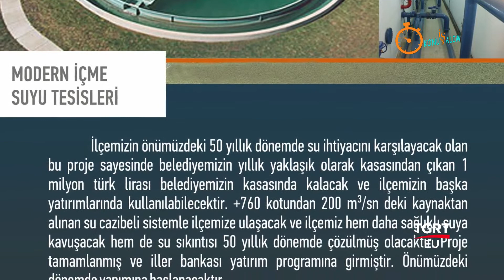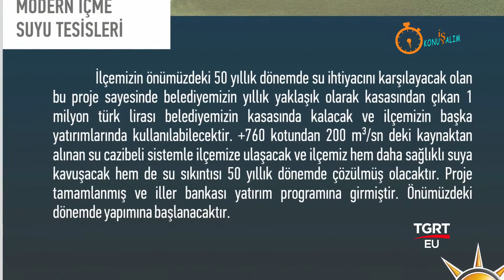İŞ KONUŞALIM OF BELEDİYESİ